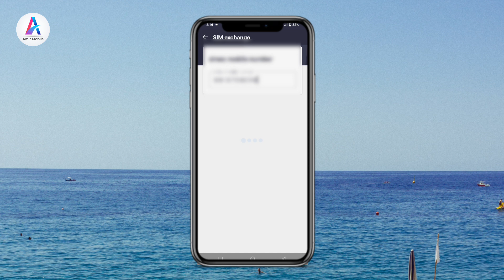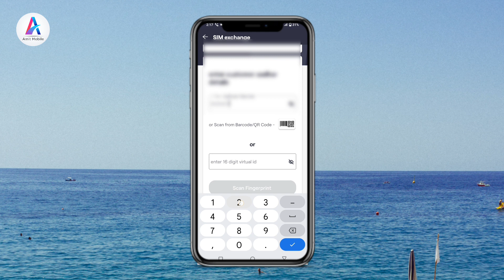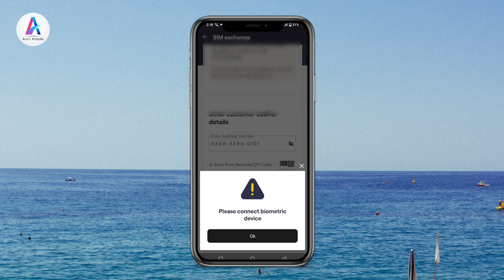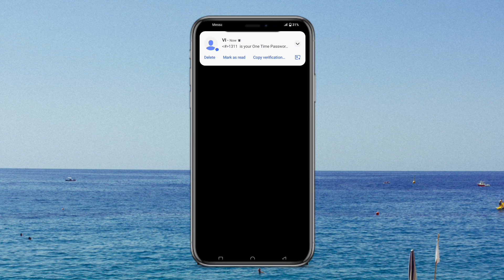Vi Sim Exchange Problem || Vi Sim Exchange Process || Vi Sim Exchange Kaise Kare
vi sim exchange problem
vi sim exchange kaise kare
vi sim swap kaise kare 2023
smart connect me sim exchange kaise kare